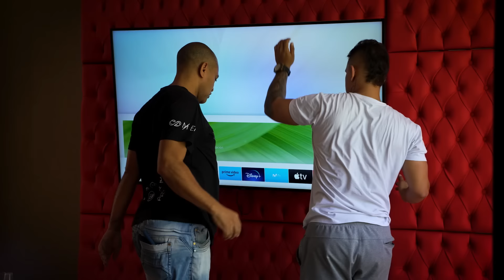Mi cuarto del delicioso. 🔞 | Yeferson Cossio